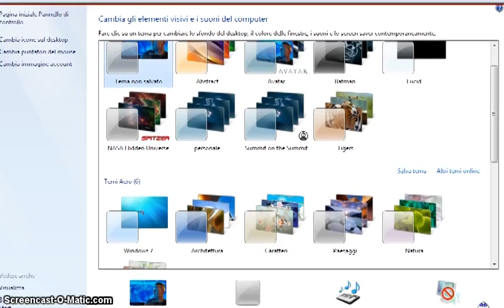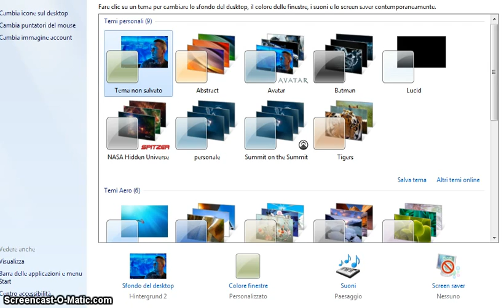Windows 7: Come Cambiare Colore Alle Finestre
Per cambiare il colore alle finestre di Windows Seven.